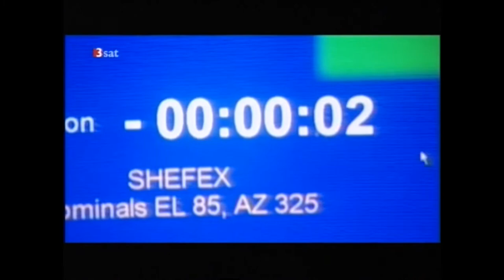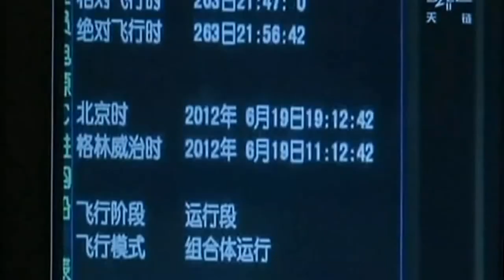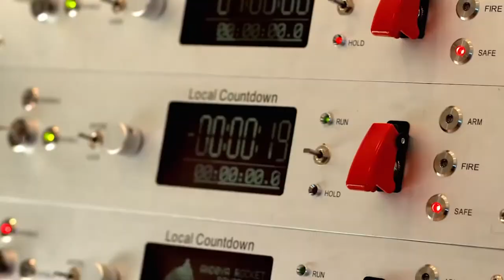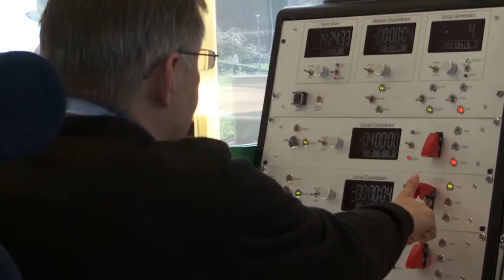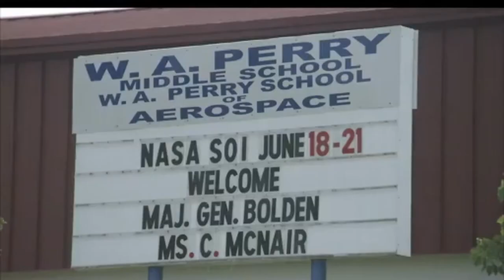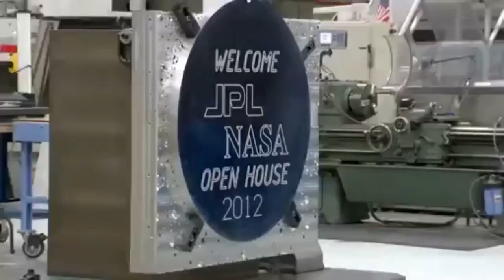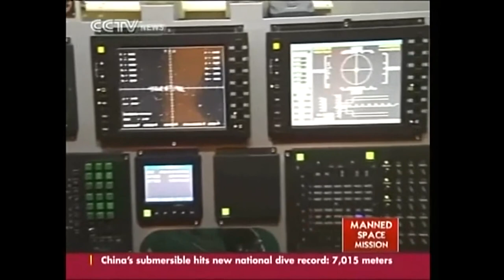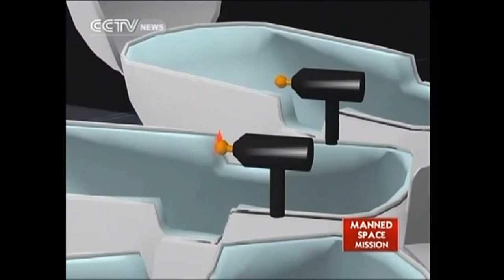Welt & Weltraum 2012 - World & Space News - Part 24 of 64 - June